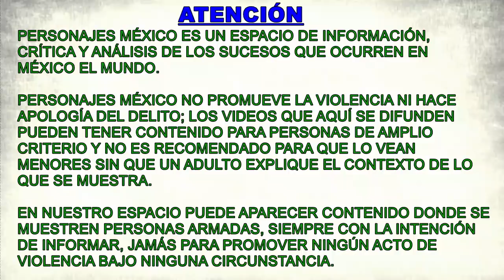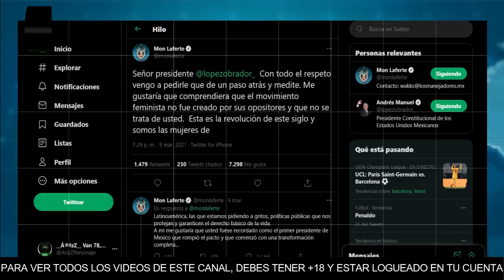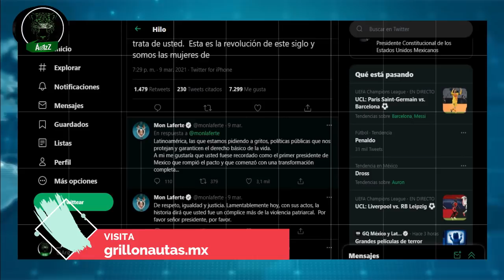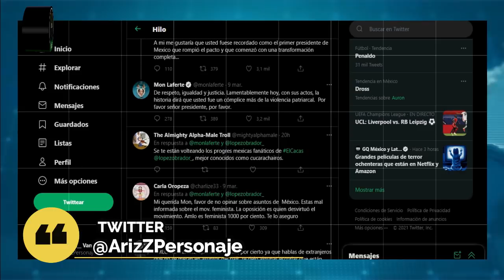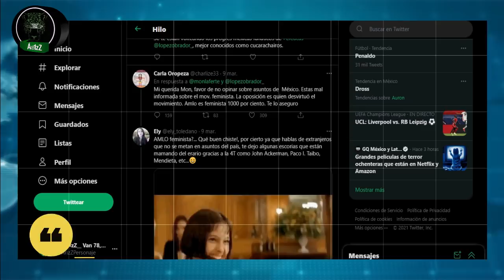Mon Laferte le pide a López que rectifique y rompa el pacto